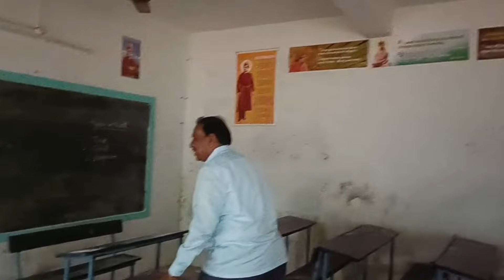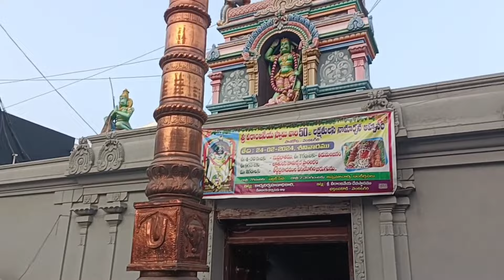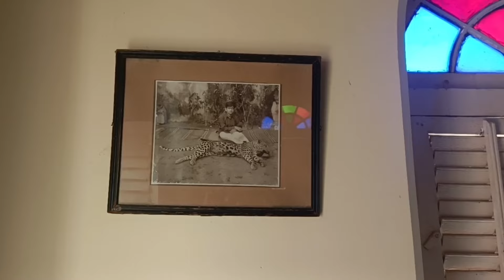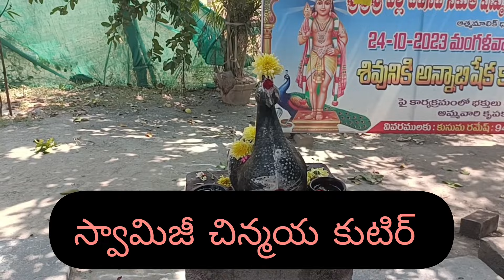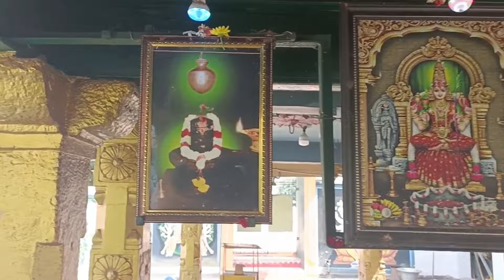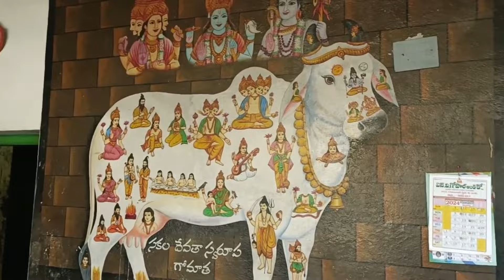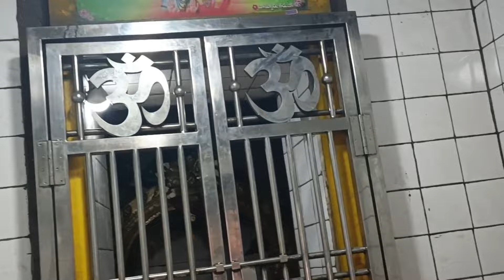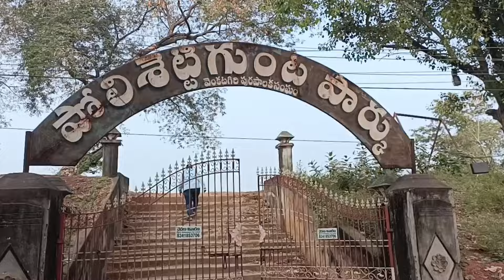మా ఊరు వెంకటగిరి..40.సం.ల అనంతరం.